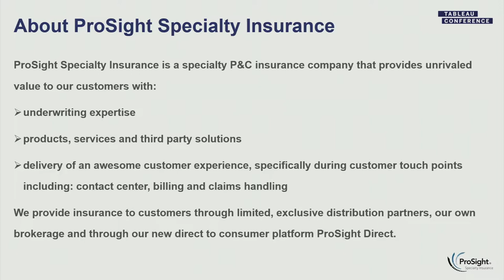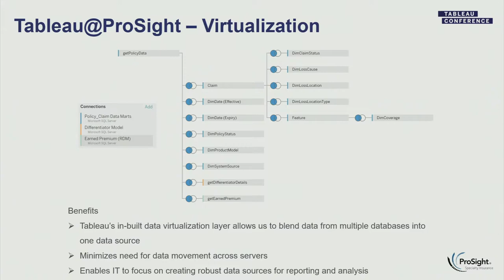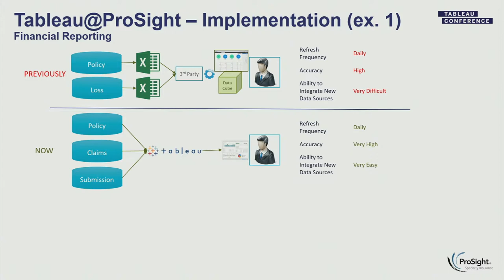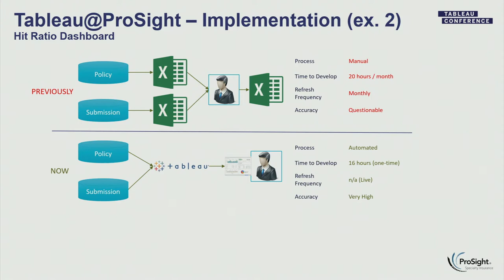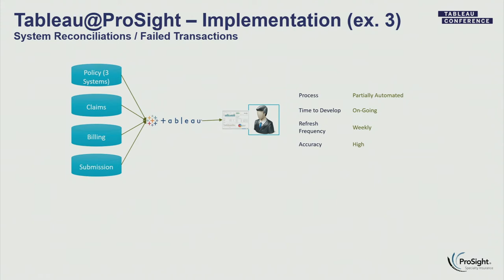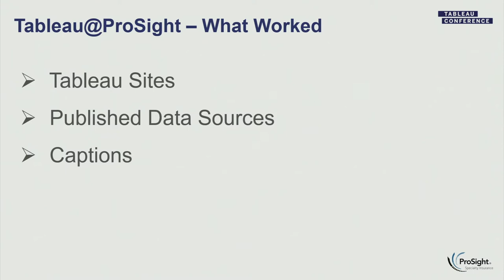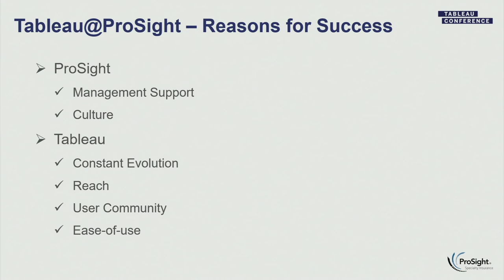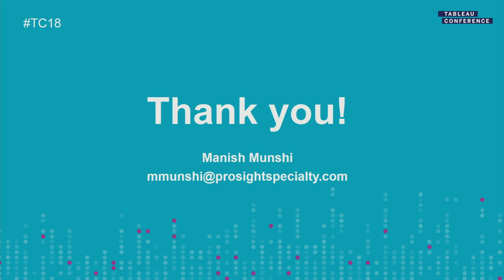ProSight's data journey | Using Tableau to transform business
The session will examine ProSight's data analytics journey, exploring challenges as a growing firm, and how we addressed them using Tableau to gain useful insights into our data. It will walk through process improvement initiatives implemented as a result of end users now having access to data that supports their previously unsupported assertions. We will provide insights into how we replaced our enterprise financial reporting tool with Tableau in under four months, reducing costs by 53%, improving speed of data availability by 43% and reducing error rates due to gaps in systems interfaces by 40%. Using Tableau, we reduced the time to integrate new data sources from months to days, enabling a culture of transparency and ownership.